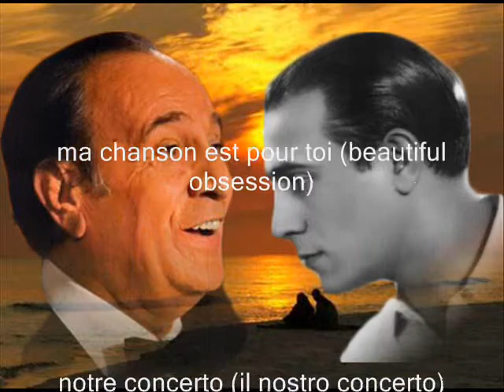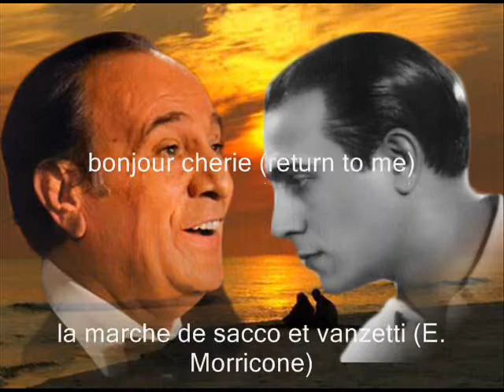Tino Rossi - Whispering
Pourriez-vous m'aider, s'il vous plaît?, chansons cachées de Tino Rossi

Quelqu'un at il des chansons que j'ai écrites dans la video?

***autre chanson cachée  "si tu m'aimes tant que ca (quando quando quando) et Quand tu t'en iras (non pensare a me)***